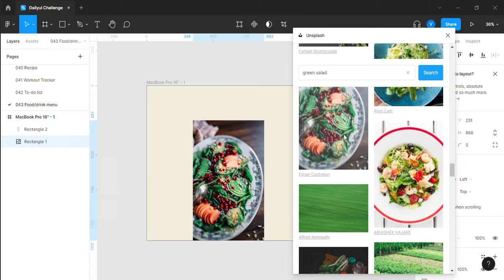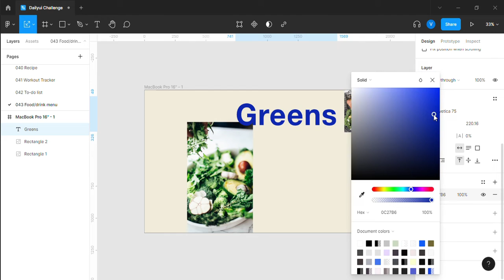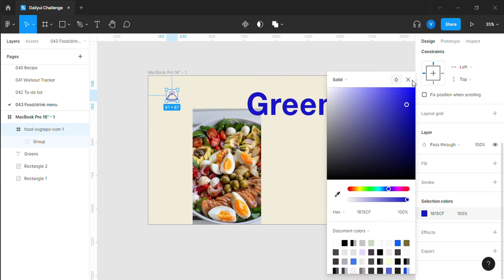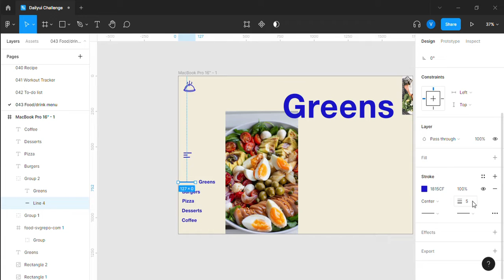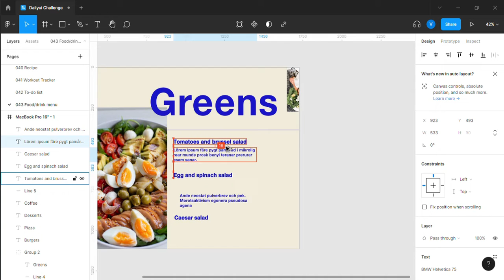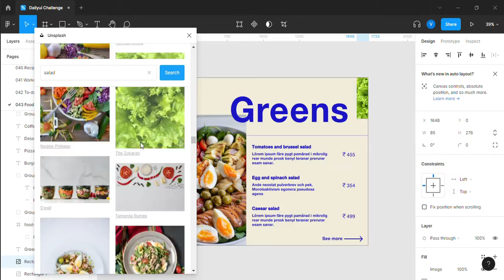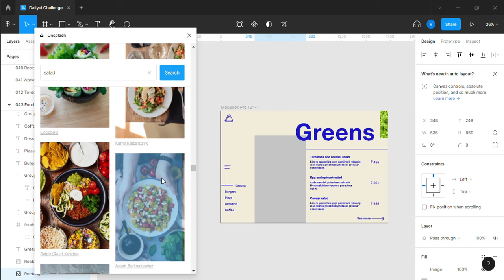Daily UI Challenge 043: Menu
I changed the image in top right rectangle after recording ends.

If you liked this video and found it helpful then do leave your feedback in the comment section.